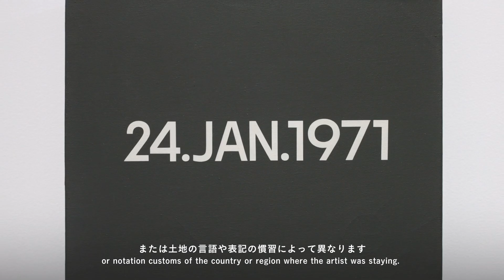SBI Art Auction | SNEAK PREVIEW with Specialist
We would like to introduce two pieces that will be featured in our upcoming MODERN AND CONTEMPORARY sale held on May 26th and 27th.
Lot. 197 KAWARA On JAN 24, 1971 "Today" Series No. 2
Lot. 229 Katherine BERNHARDT Pepsi Time